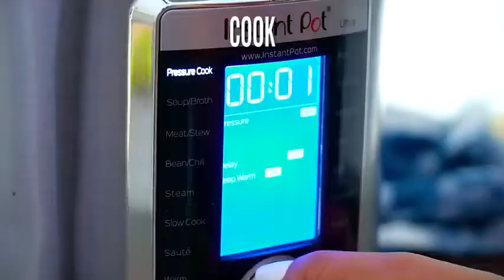How to make Instant Pot Pumpkin Risotto (Recipe)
🍓INGREDIENTS🍓:
2 tablespoons extra virgin olive oil
1/2 cup very finely chopped onions
4 cloves garlic (minced)
1 1/2 teaspoon dried thyme
1/2 teaspoon dried rosemary
1/2 teaspoon curry powder
1/2 teaspoon cinnamon
1/4 teaspoon nutmeg
1/4 tsp ground pepper
1/2 teaspoon salt (or to taste)
2 cups Arborio rice (not cooked)
1/2 cup white wine
4 1/2 cup vegetable broth (or chicken broth)
1 lb uncooked pumpkin (peeled, seeded and diced in 1/2-inch cubes)
2 tablespoons unsalted butter
1 cup Parmesan cheese (freshly grated)